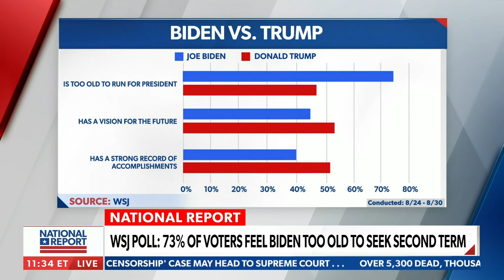Even hardcore liberals have major concerns over Biden's health: Shannon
On Wednesday's "National Report," TW Shannon and Rick Gates discuss Gov. Ron DeSantis' recent comments on the ages of Donald Trump and Joe Biden and his visit to Ground Zero on 9/11.